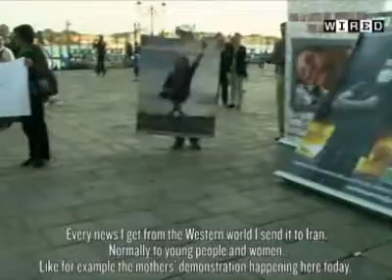Watch The Story - Shirin Ebadi - Part 2